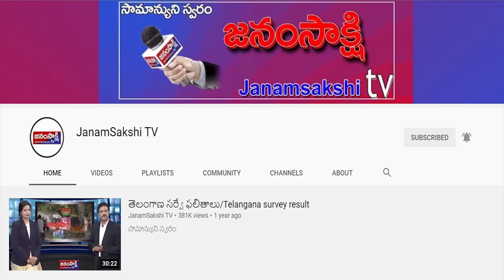ఫటాఫట్ న్యూస్ | Janamsakshitv